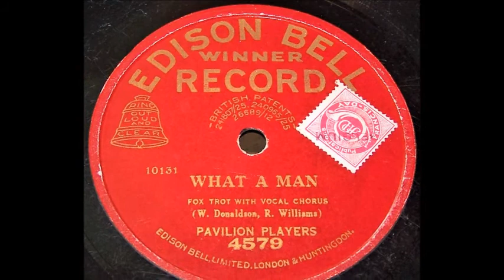What A Man ! - Jimmy Johnston's Rebels (1926)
Jimmy Johnston's Rebels ( Harry Reser Group ) as Pavilion Players.

 New York, c. early 1926.